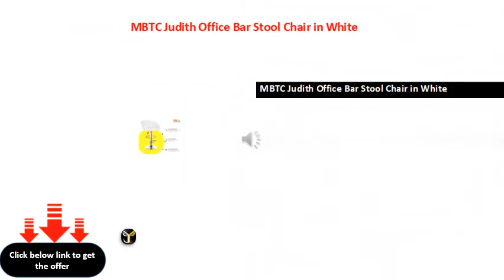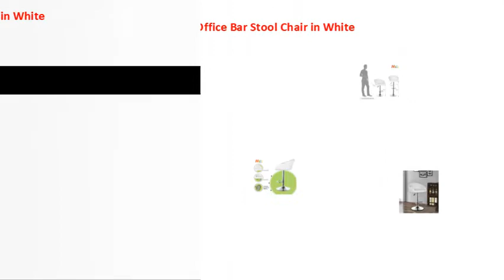MBTC Judith Office Bar Stool Chair in White